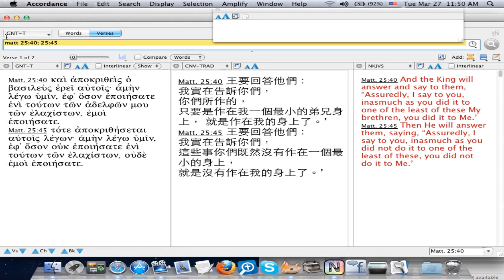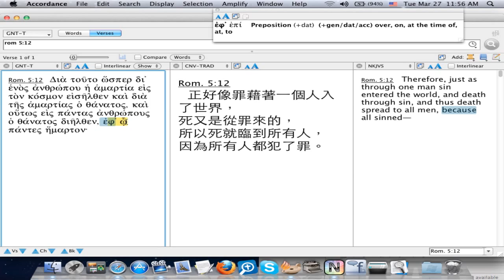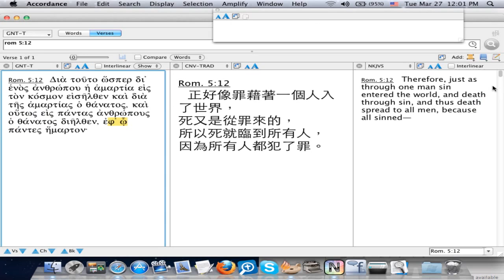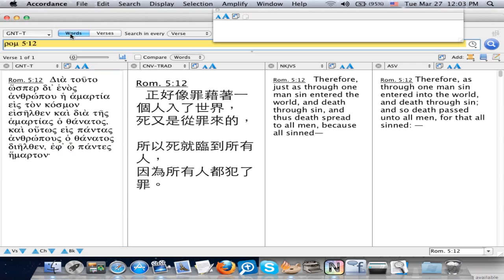原罪的由來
也許針對原罪  每個人都有不同的一套說法
不管是從教會學習到的  或是自己體會到的
但我們也要知道   學習聖經上的話語   並不是讓我們自己成為一個驕傲的人
而是為了上帝的福音   能夠帶給更多人   幫助人更進一步了解福音

這裡面有一個    關於原罪的解釋  要不要讀一讀  為了以後你所遇到的
每個慕道友呢~^^